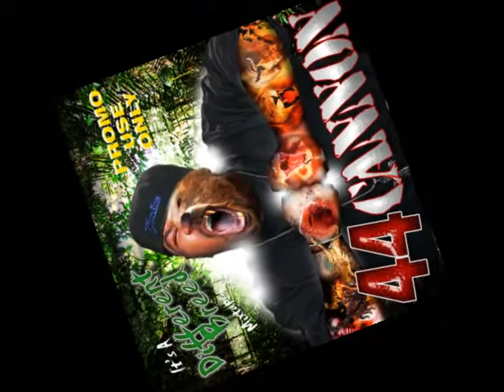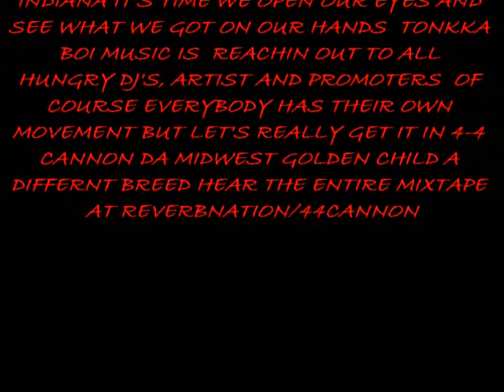4-4 CANNON MIX